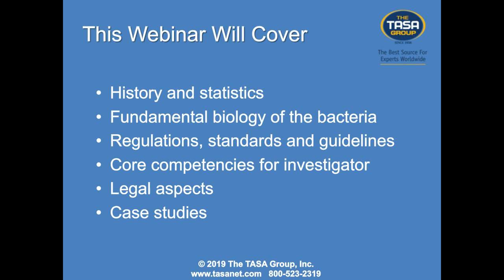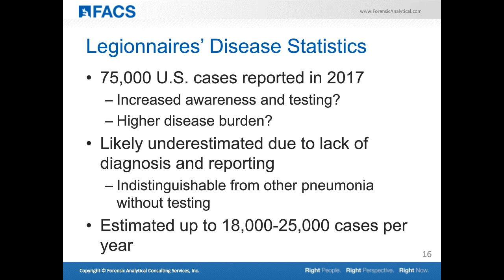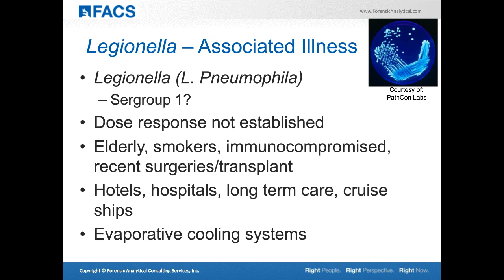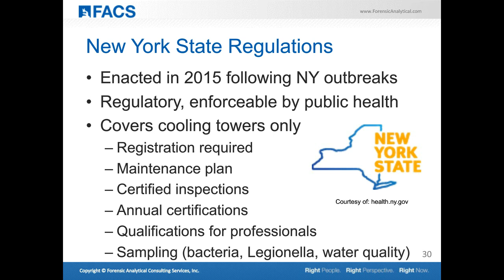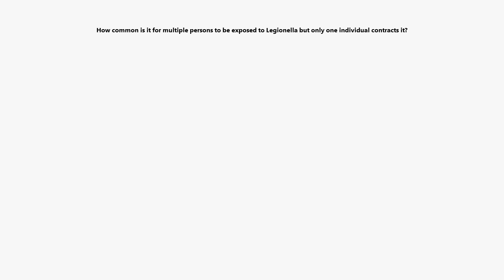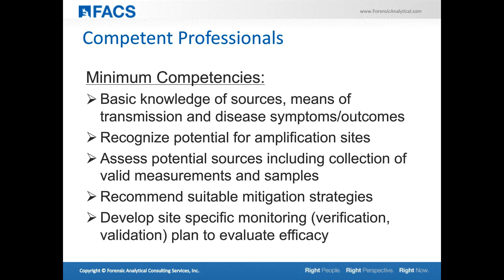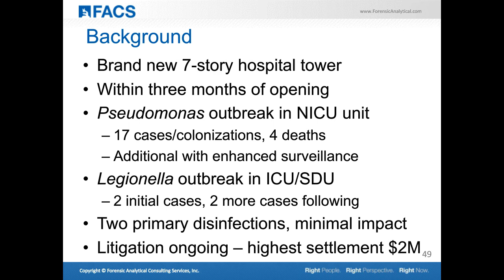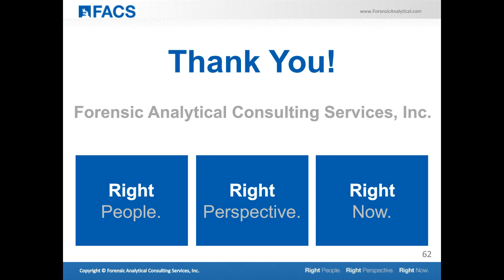Legionella: An Introduction for Attorneys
On March 5, 2019, at 2:00 p.m. (ET), The TASA Group, in conjunction with industrial hygiene and environmental expert Megan Canright, presented a free, one-hour interactive webinar presentation, Legionella: An Introduction for Attorneys, for all legal professionals. During this presentation, Megan discussed:

-History and statistics
-Fundamental biology of the bacteria
-Regulations, standards and guidelines
-Core competencies for investigator
-Legal aspects
-Case studies

About the Expert:

Megan Canright has 15 years of experience in the fields of industrial hygiene and environmental health and safety. Her primary areas of expertise include occupational and environmental exposure assessment, indoor environmental quality, and the evaluation and control of waterborne pathogens in support of infection control. Megan is also involved in litigation support and oversight for numerous complex litigation claims for both plaintiff and defense attorneys. As a certified industrial hygienist, Megan is also very active in the local and national chapter of the American Industrial Hygiene Association, serving as the 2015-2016 chair of the AIHA Risk Assessment Committee. She is a graduate of the 2011 AIHA Future Leaders Institute and is the chair of the AIHA Future Leaders Institute Advisory Board.